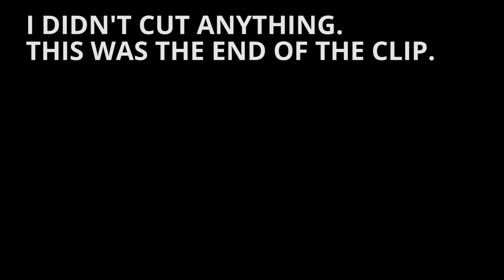THEY WANTED TO FIGHT!!! | TRIXIN VLOG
/// FEATURED CLIPS ///